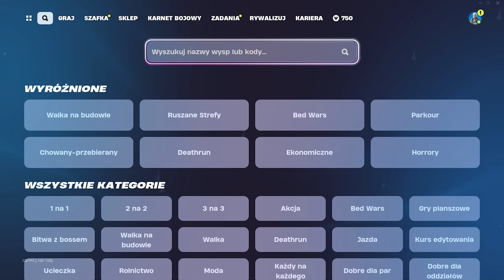*NOWE* Jak szybko WBIĆ POZIOMY w Fortnite w Sezonie 3 Rozdziału 3! (Najlepsza Metoda XP AFK)